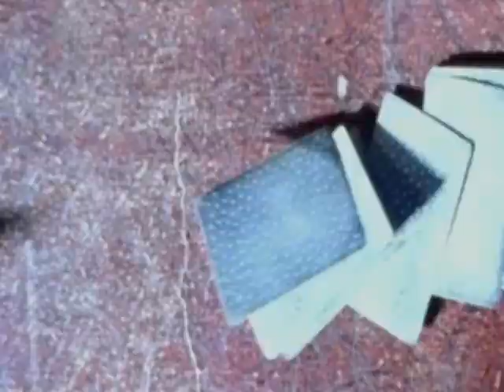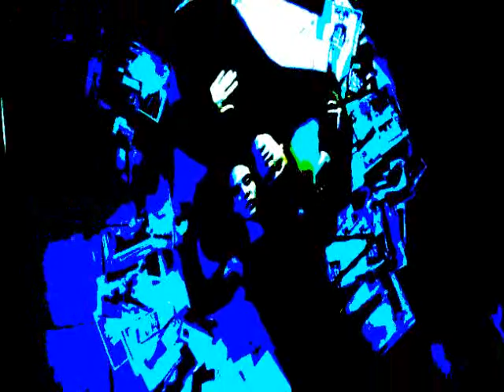Aurelija Slavinskaite - The End - Lithuanian Eurovision Semifinal 2011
This is a video clip for the song "The End" performed by Aurelija Slavinskaite. The lyrics and music are written by the Greek songwriter Gorgi (aka Georgios Kalpakidis) and the track is arranged and produced by Vasilis Gavriilidis. {The introduction audio part, features one of Drew Barrymore's quotes from the film "Never been kissed"}.The song "The End" competed in the Lithuanian Eurovision Semifinal of 2011 in order to take part in the Eurovision Song Contest, representing the country.